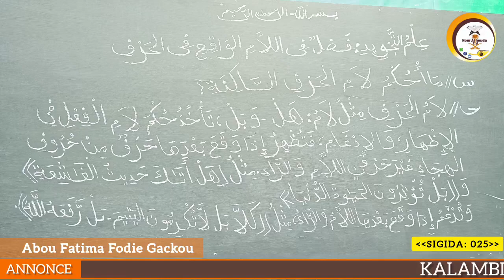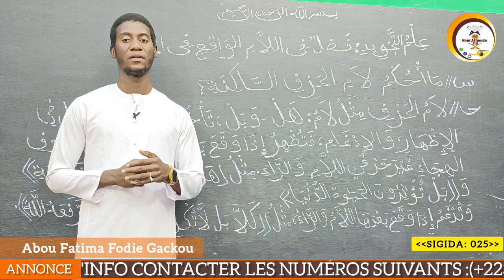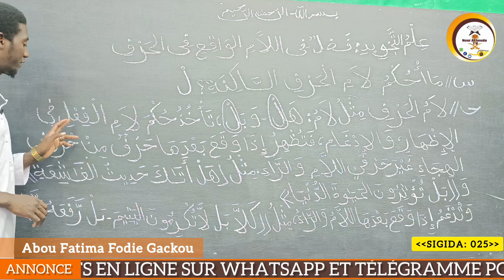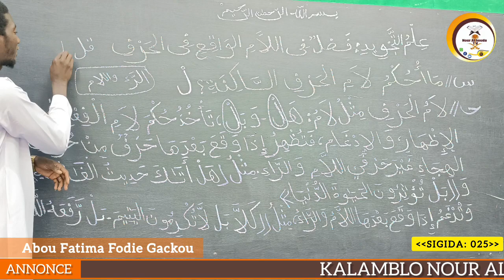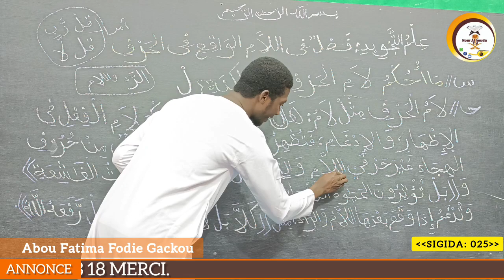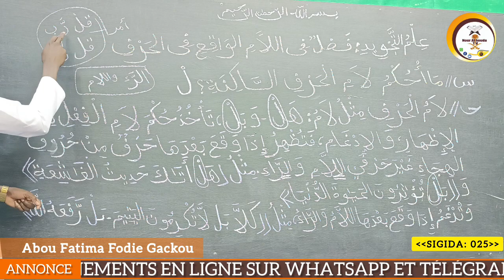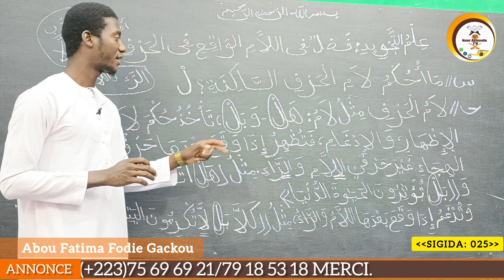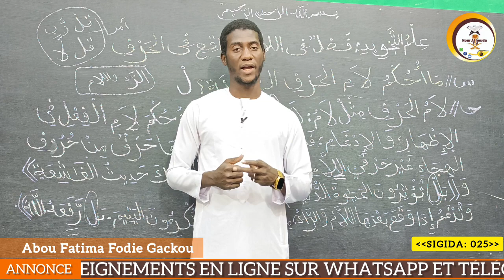25 ÉPISODE APPRENDRE TAJWEED PAR ABOU FATIMA FODIE GACKOU